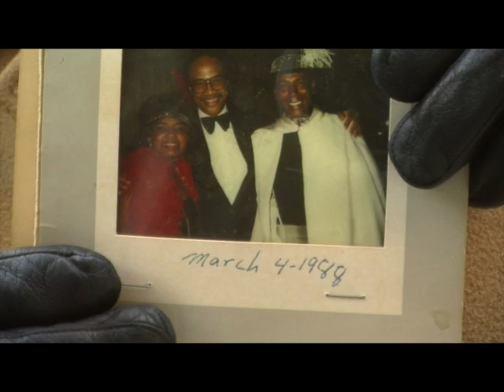'He was the facilitator of dreams,' Chicagoans remember Ernie Banks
North Side or South Side, fans from all over gathered at Daley Plaza, 50 W. Washington, to pay tribute to legendary Chicago Cubs player Ernie Banks. Banks died Jan. 25 from a heart attack. He was 83 years old.